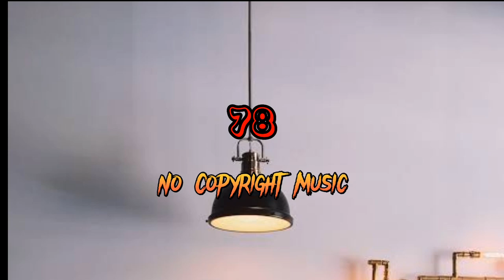Noon - TrackTribe | no copyright background music | ncm music studio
There are some music channels, at first there is no copyright but after a while they give away the copyright.
Beware of such channels.

KW